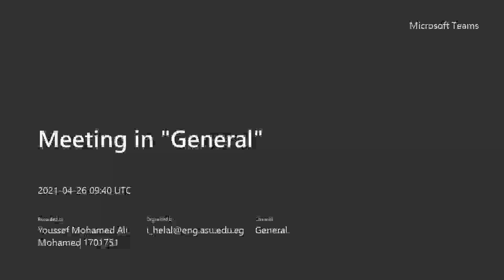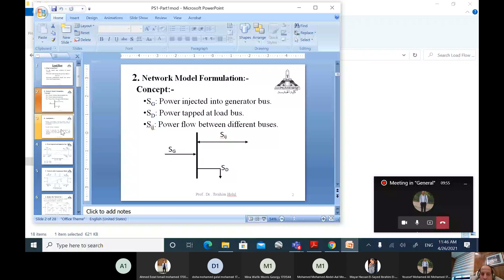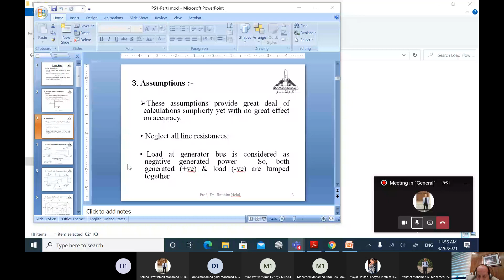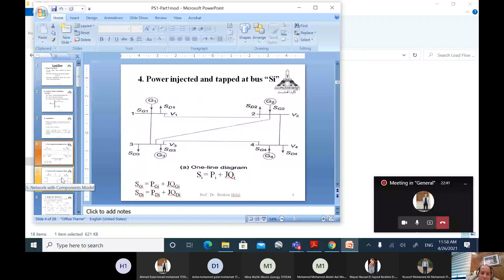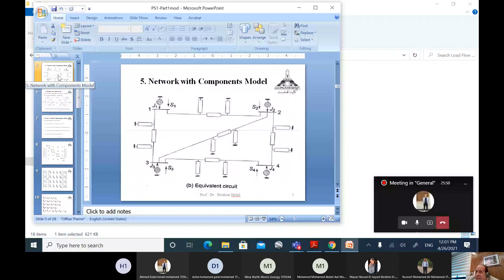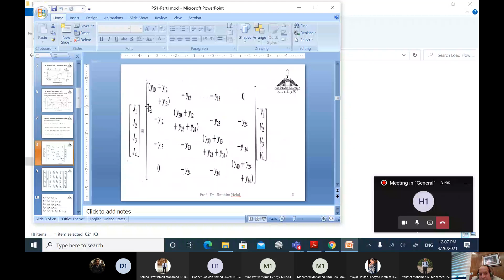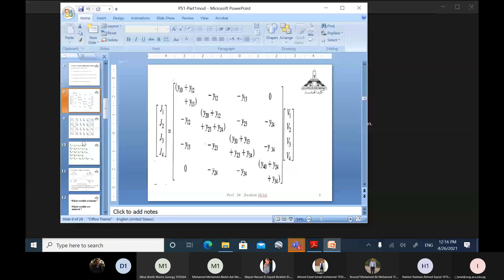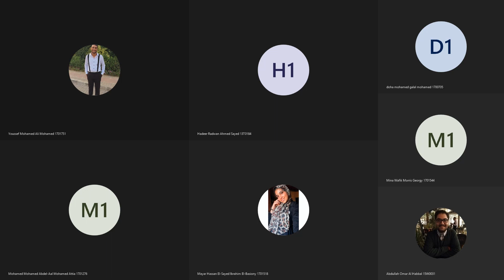lecture 8 part 1 Dr Ibrahim helal